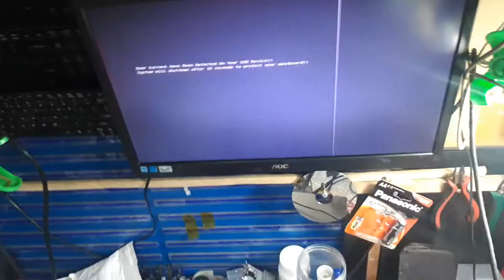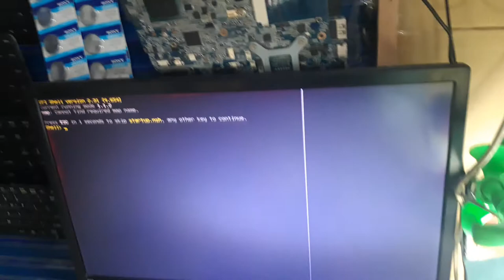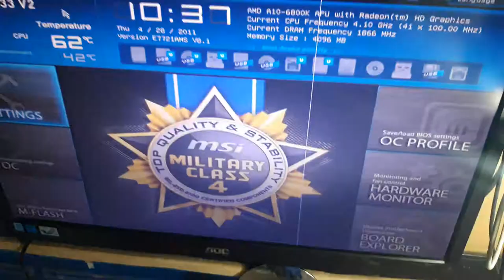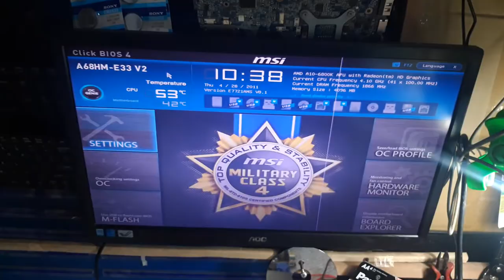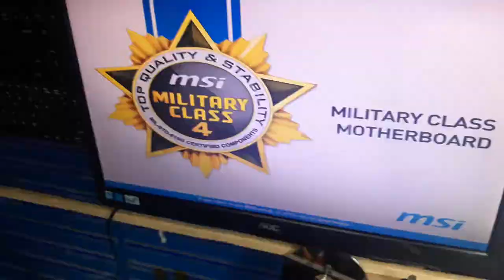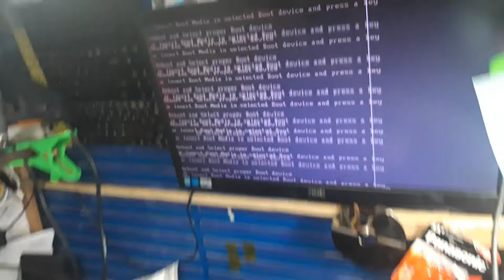MSI A68HM-E33 V2 - USB OVER CURRENT, AUTO SHUTDOWN IN 15MINUTES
Please see picture for every picture that i remove, of just pm mo on FB, Twitter, IG, Tumblr via WorkshopFix